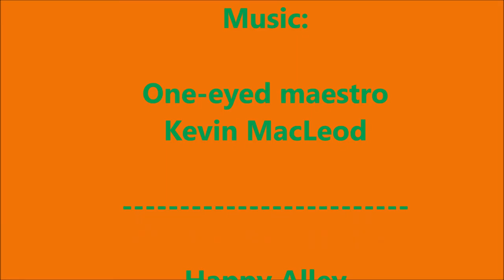Lego amusement park (episode 2)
Second episode of Lego amusement park. I hope you enjoy! :)